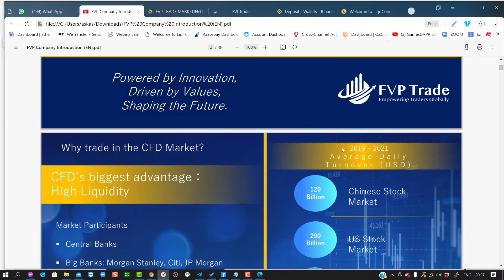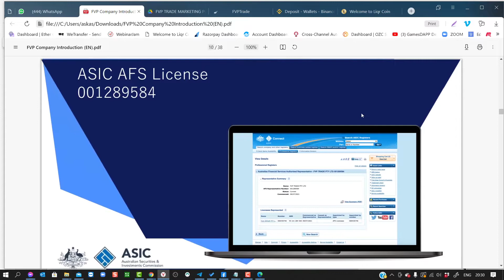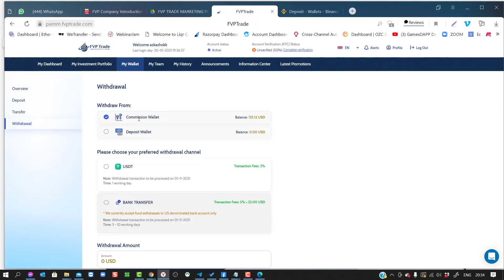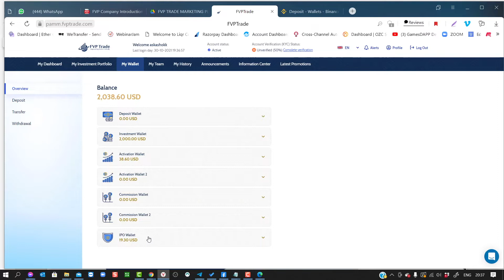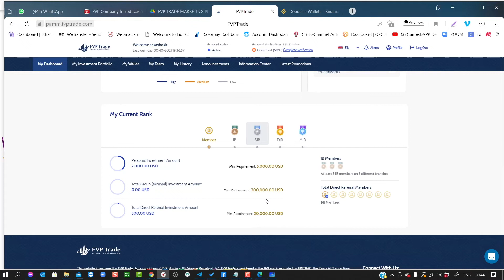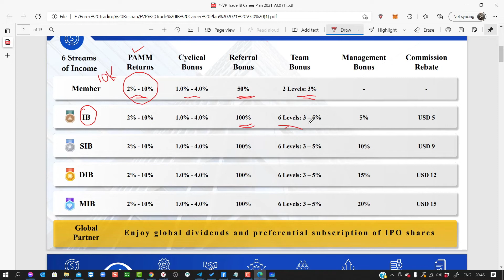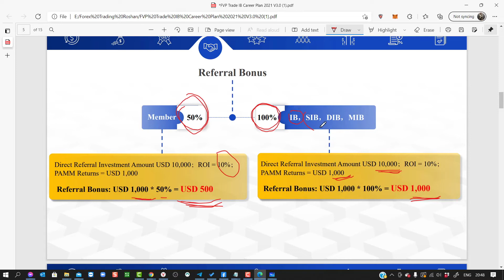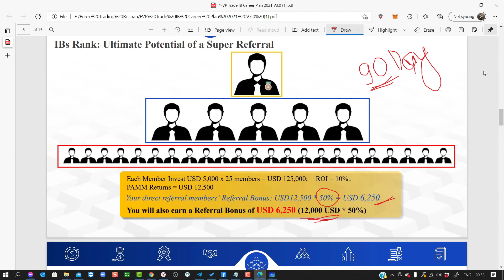FVP TRADE_PRESENTATION (HINDI) - TEAM ABUNDANCE